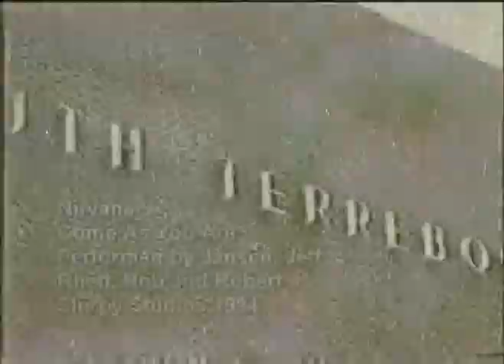Nirvana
Old High school Stuff